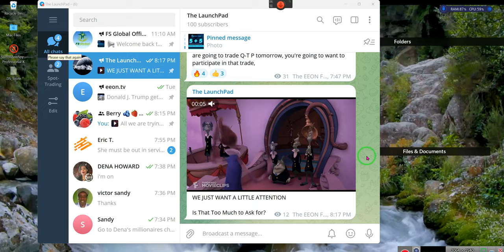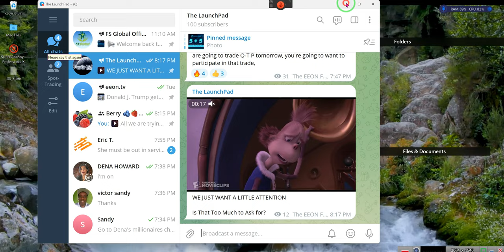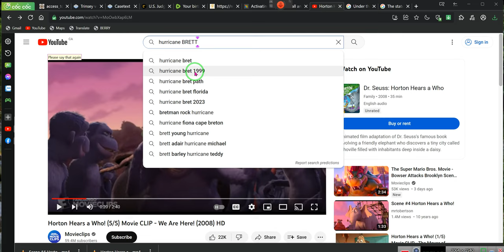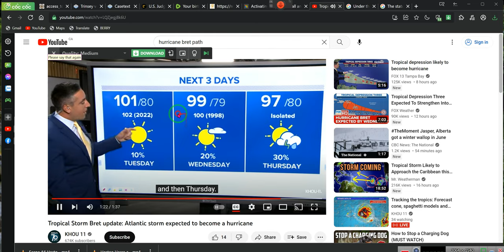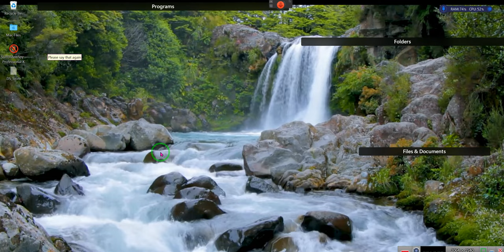PROPERTY SECURED IN TRUST and EEON channel update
Consults:

479b-a166-4b4

4918-9bc2-f64